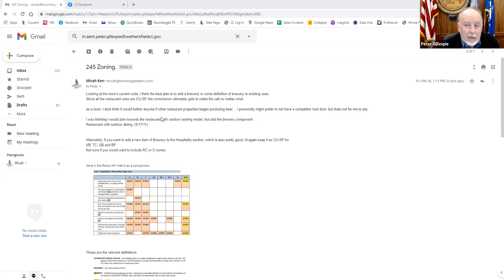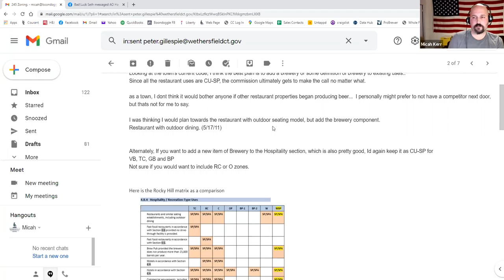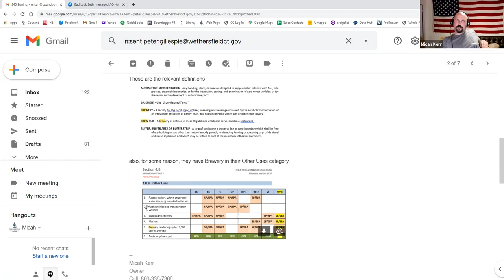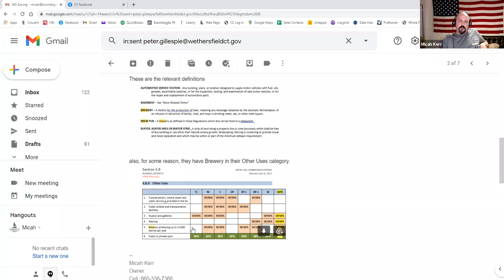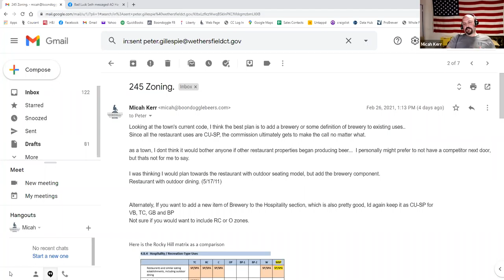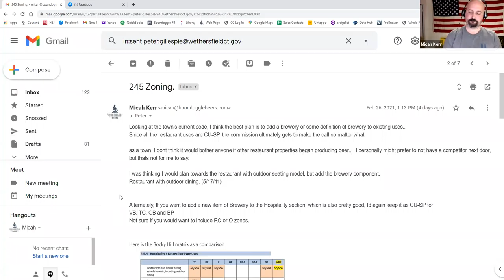Planning & Zoning Meeting March 2, 2021